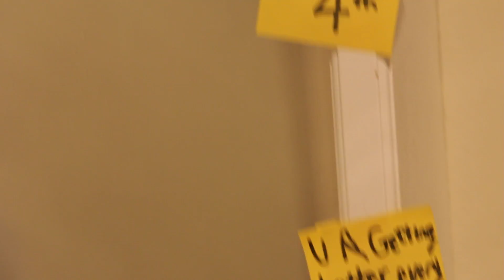The Ater Kids: LIFE HACK - WCT 48 Hour Film Festival Selection